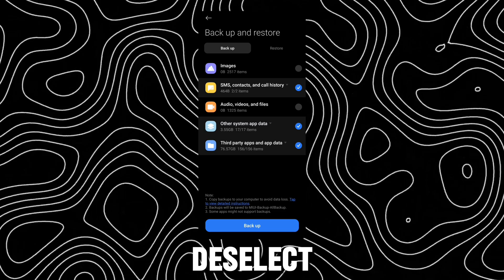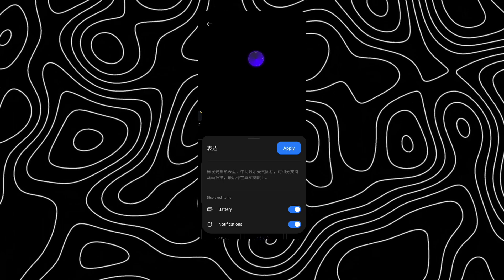Get HyperOS 2.0 Animated Always-On Display Themes On Any HyperOS Or Miui Device | Techtitive